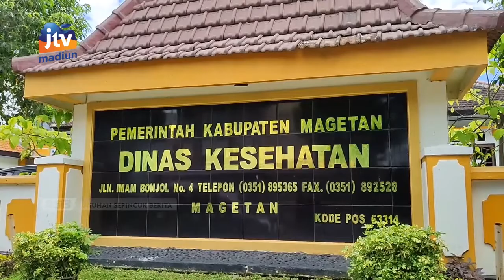MAGETAN - 22 Ribu Dosis Vaksin Astrazeneca Kadaluarsa Tersimpan Di Gudang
Sebanyak 22 ribu dosis vaksin covid-19 yang diterima Dinas Kesehatan kabupaten Magetan kadaluarsa. Dinas Kesehatan masih menyimpannya di gudang dan masih menunggu keputusan dari kementerian kesehatan.